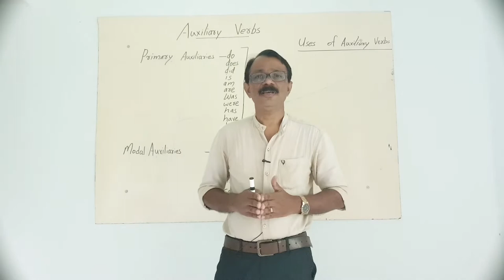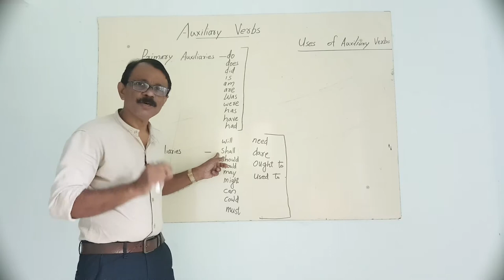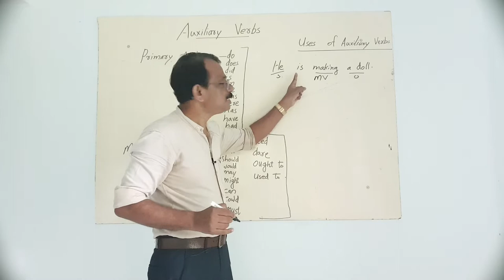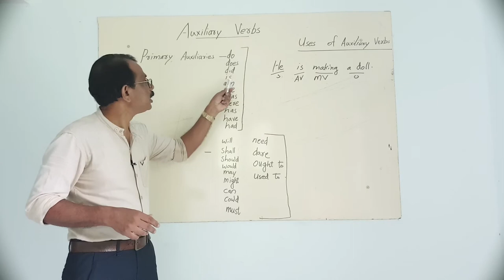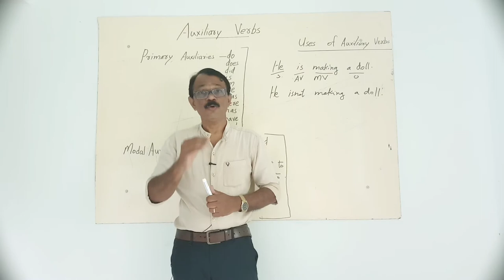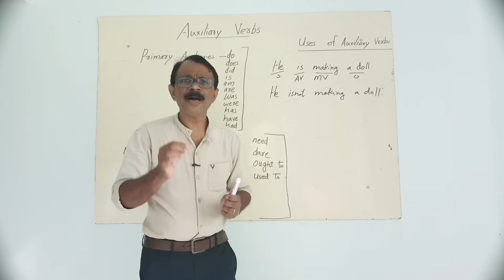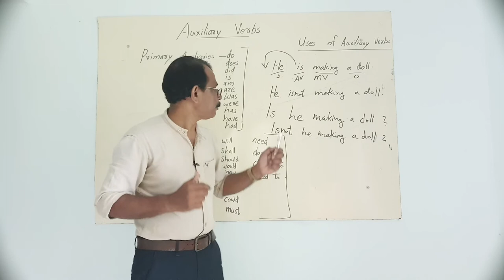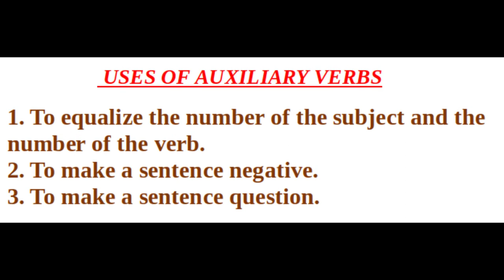E LAP:Episode 9(Uses of 24 auxiliary verbs)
English Language Acquisition Programme.
An intensive Grammar study.